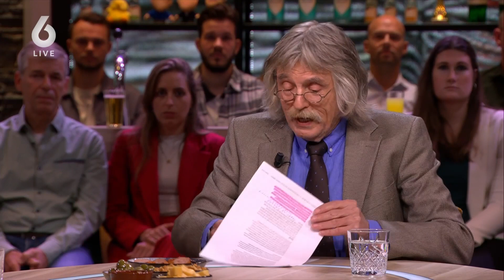Johan leest Volkskrant-artikel voor: 'Het is een krant die ontzettend wil deugen' | VANDAAG INSIDE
Johan reageert op een Volkskrant-artikel over de ongevraagde kus van de Spaanse bondsvoorzitter Luis Rubiales aan voetbalster Jennifer Hermoso.